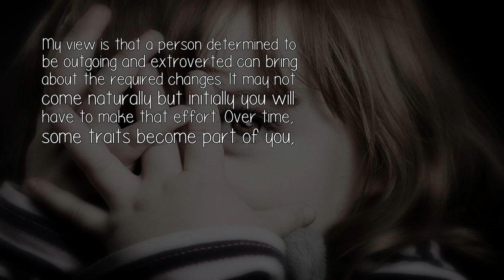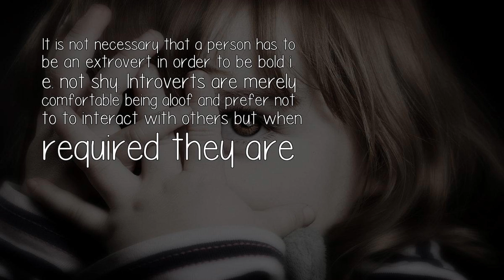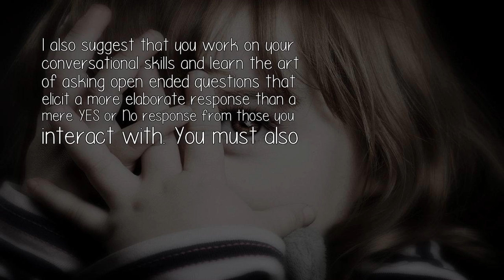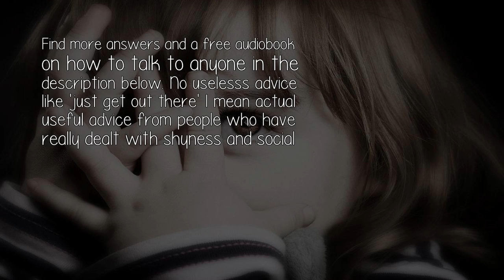How Can A Shy Person Overcome Shyness And Become Outgoing?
My view is that a person determined to be outgoing and extroverted can bring about the required changes. It may not come naturally but initially you will have to make that effort. Over time, some traits become part of you,